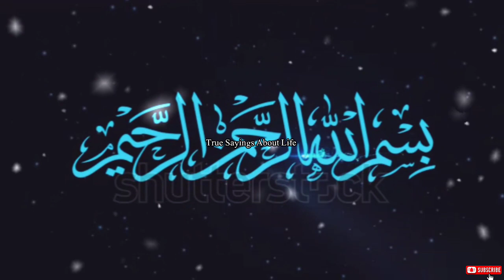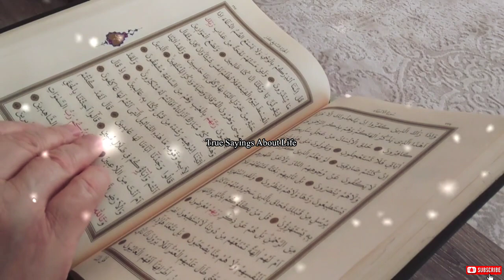The Incident Of The Holy Prophet Muhammad SAW Showing Miracles To Abu Jahl | Islamic Stories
In this video i am going to tell you about the miracles of Prophet Muhammad SAW.